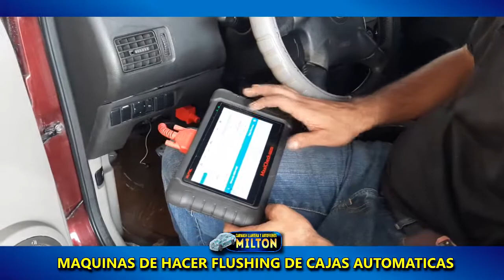SPOT CARWASH LLANTERA Y AUTOFRENOS MILTON 2021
CONTANDO CON TODO TIPO DE REPUESTOS DE EQUIPO  LIVIANO Y PESADO.
MECANICA GENERAL, ELECTRICIDAD Y MUCHOS MAS!!